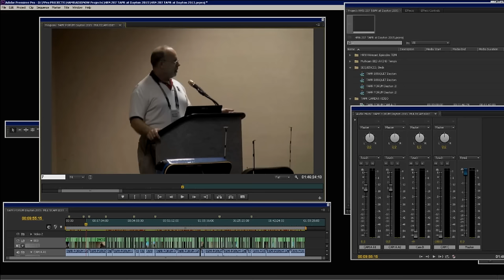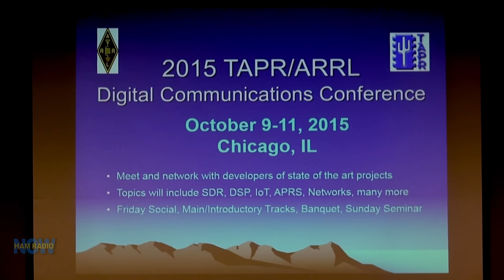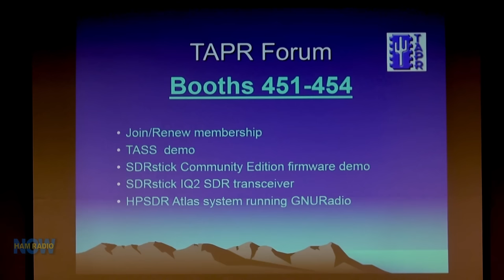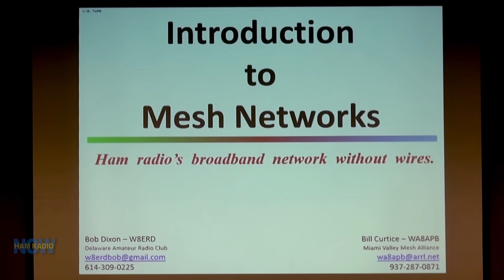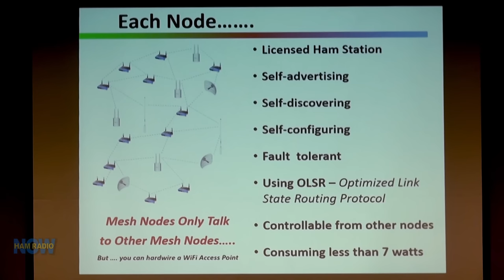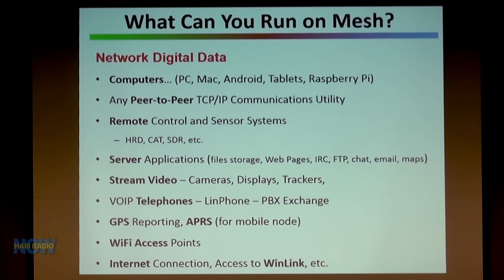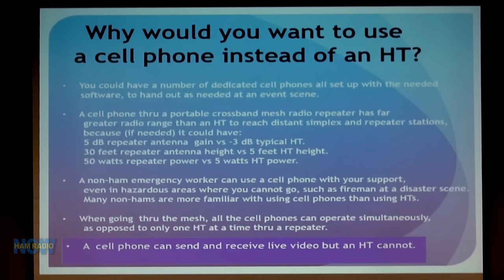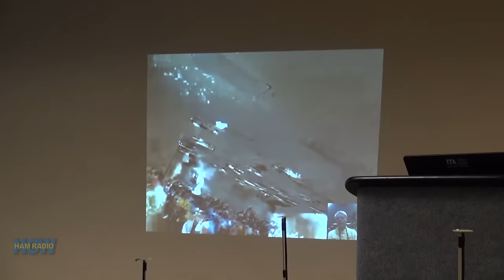HRN 207 Part 1: TAPR Forum at the 2015 Hamvention on HamRadioNow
Part 1 of 2 of the TAPR Forum from the Hamvention.

- Steve Bible N7HPR's Introduction
- QST Editor Steve Ford WB8IMY
- Hamnet Mesh with Bill Curtice WA8APB and Bob Dison W8ERD

We also recorded the AMSAT/TAPR Banquet speakers at the Hamvention, and that'll be up on HamRadioNow soon.

And the KICKSTARTER to fund recording video of the 2015 ARRL/TAPR DCC is now live, until July 31 (link below).